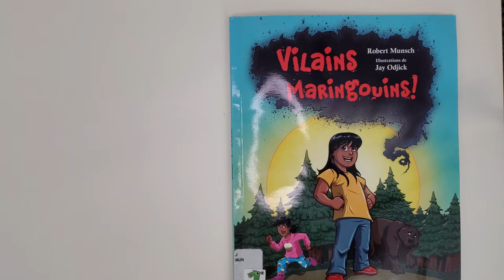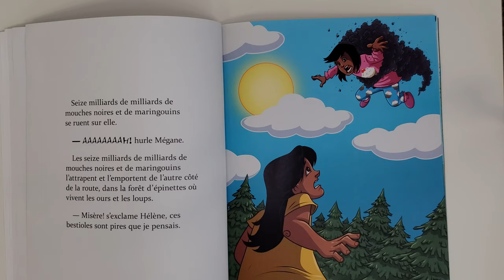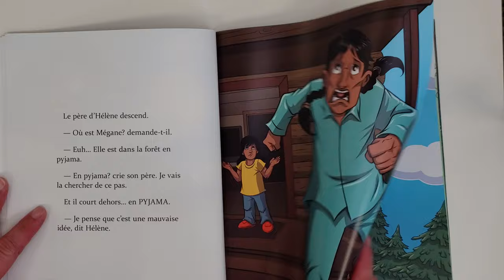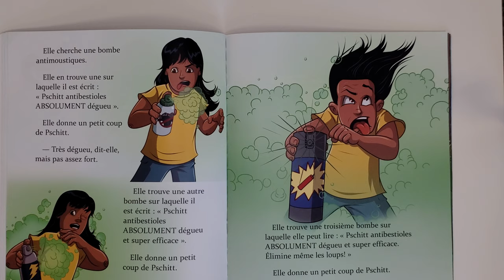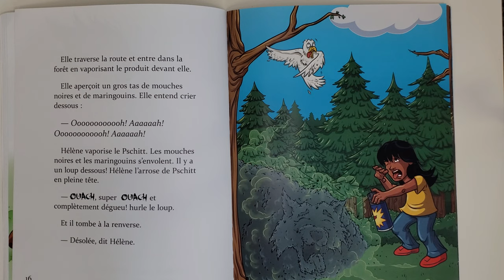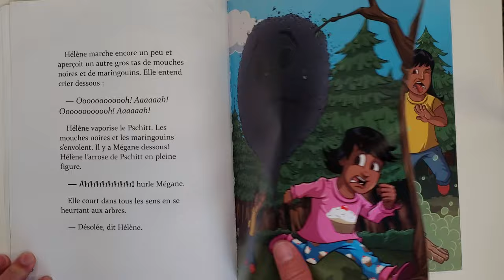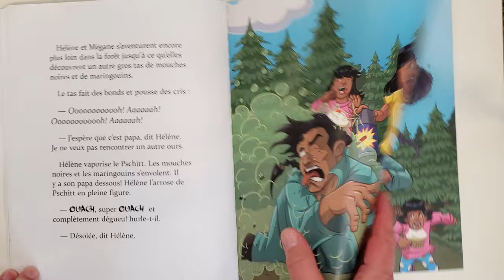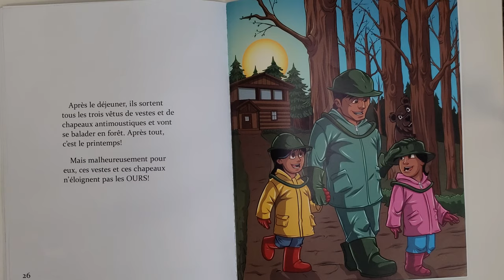Vilains Maringouins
une histoire par La Médiathèque de Lethbridge